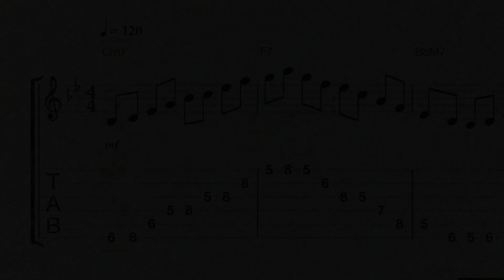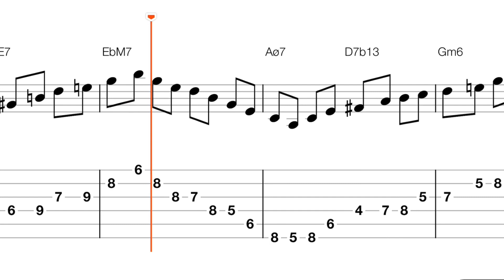- Autumn Leaves - Voice Leading Arpeggio Study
PDF coming soon